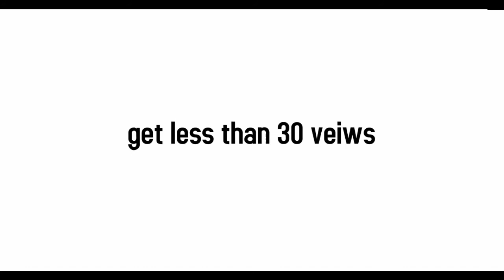Ray Mak will not comment this video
probably he will never comment this video

but he did :p